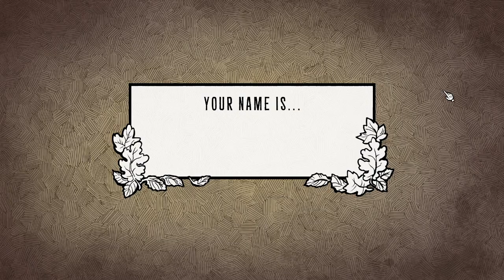Take what you can | Scarlet Hollow: Jack of All Traits [1]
Give nothing back.